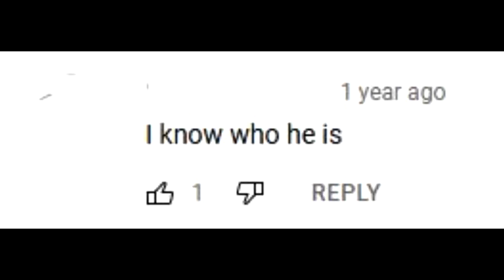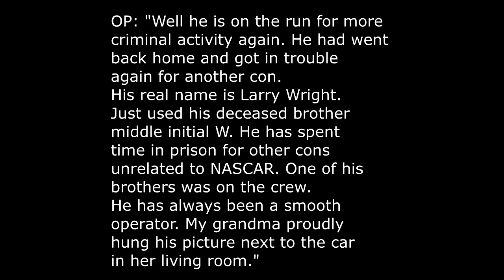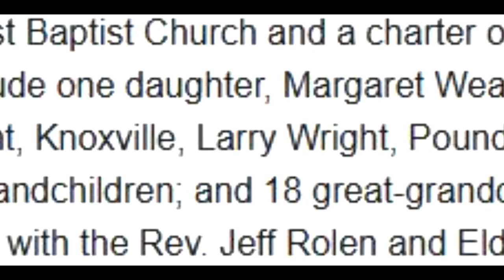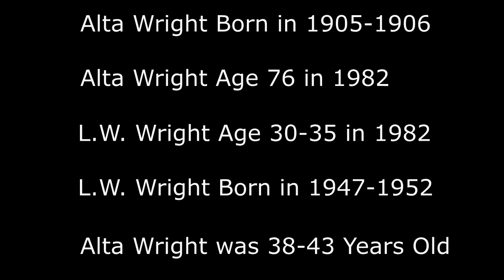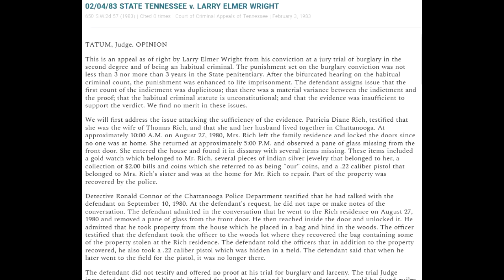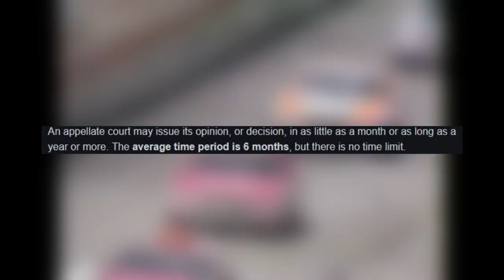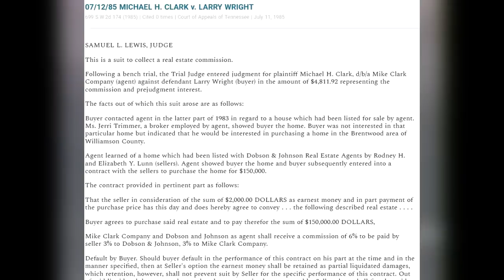FOUND HIM | The Search For L.W. Wright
Considered the D.B. Cooper of NASCAR, L.W. Wright ran one Cup Race at Talladega Superspeedway before vanishing without a trace. 40 Years later I believe I have finally made a big step in finding out who L.W. Wright was and what his past was like.

Credit to NASCAR for footage and photos

Thanks to all the sources that helped make this video possible.